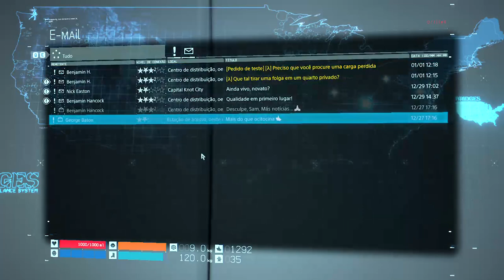Death Stranding construindo uma ponte dublado e legendado em português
comandos:
!eu
!pedidodeviagem
!redes

meu pc
ryzen 3 3200g
16 (2x8) gb ram hyperx 2400 mhz

b4d: new g7 1600 ld
mapas pagos: rbr, mapa rotas brasil
gratis: eaa